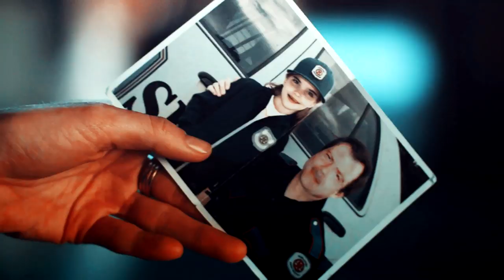wynonna earp | parents of purgatory panel | eh con canada 2019 {intro video}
Here's the introduction video that was shown just before the Parents of Purgatory panel at EH Con Canada 2019.

• TV Show: Wynonna Earp
• Song: Someone To Stay by Vancouver Sleep Clinic
• Coloring: wakeupcalls